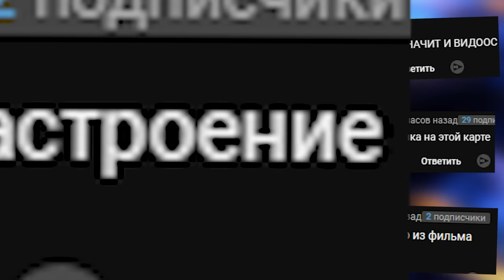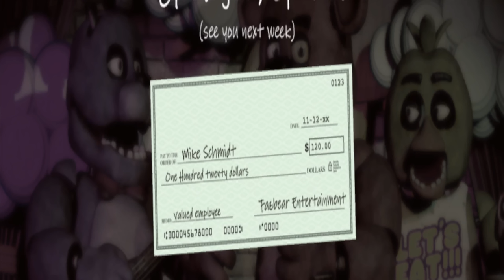VR АНИМАТРОНИКИ ПУГАЮТ ОХРАННИКА OCULUS QUEST 3 В ГАРРИС МОД GMOD FNAF COOP Garry's Mod